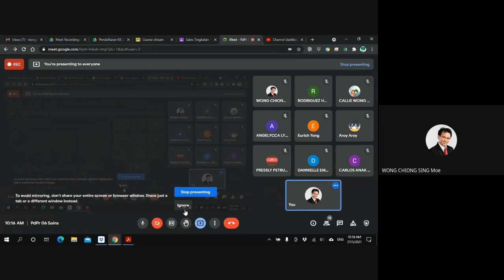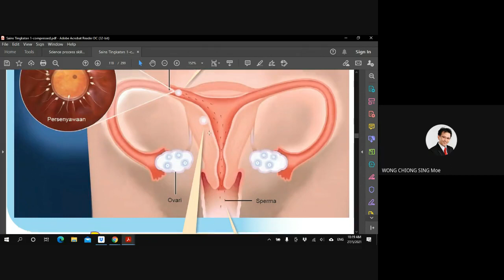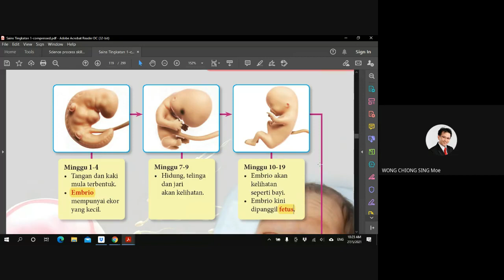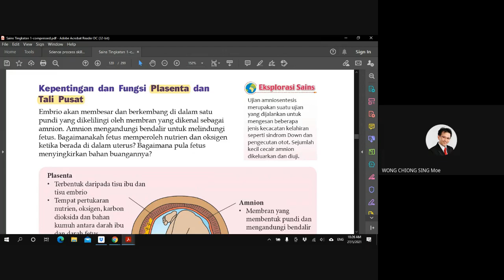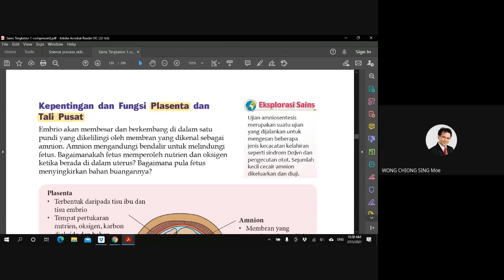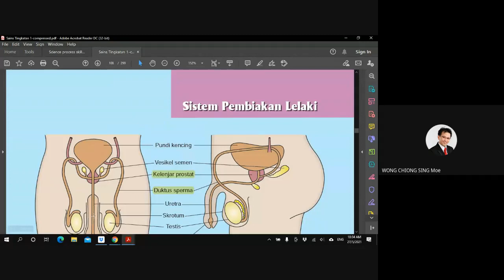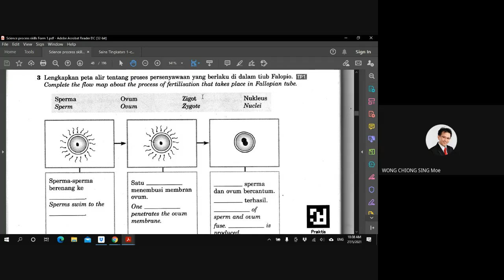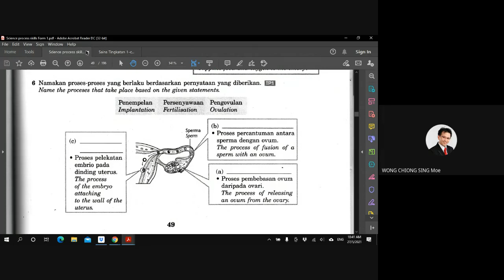PdPr 06 Sains - Persenyawaan dan perkembangan zigot